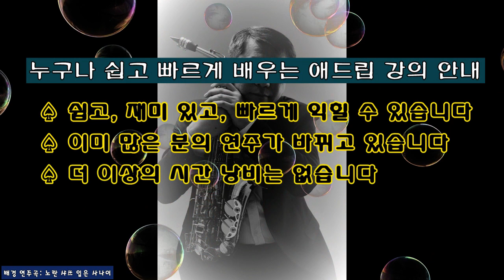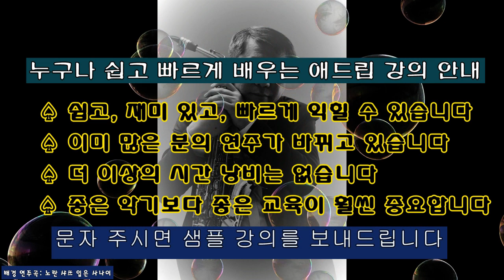김기주의 색소폰 연주: 서울여자 (김수희)